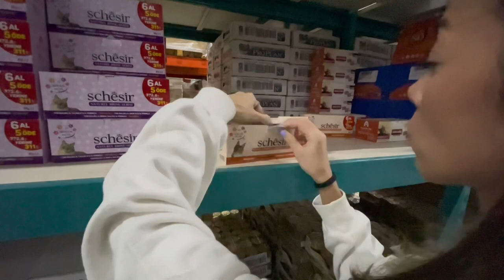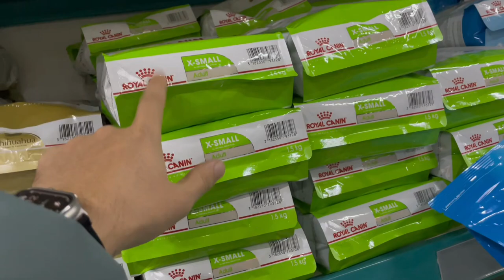TÜRKİYENİN EN BÜYÜK EVCİL HAYVAN MARKETİ | SEVGİLİM SÜPRİZ YAPTI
Evcil hayvan market gezimde, kedimin ve köpeğimin ihtiyaçlarını karşılamak için harika ürünler buldum.Mama çeşitleri, eğlenceli oyuncakların yanı sıra, yumuşak yataklar ve daha birçok ihtiyaç malzemesini temin edebileceğiniz bir yer. Evcil dostlarıma sağlıklı ve mutlu bir yaşam sunmak için markette geçirdiğim zaman çok keyifliydi.Tabi kasaya gidip fiyatları öğrenince biraz şok olduk😂
Mahalle arası bir Petshop ile hemen hemen aynı fiyatlara sahip,fakat seçeneklerin çok fazla olduğu bir yer.
Gitmek isteyenler için aşağıya adres bilgisini bırakıyorum 👇🏻

Fiyatlar için buradan bilgi alabilirsiniz 👇🏻